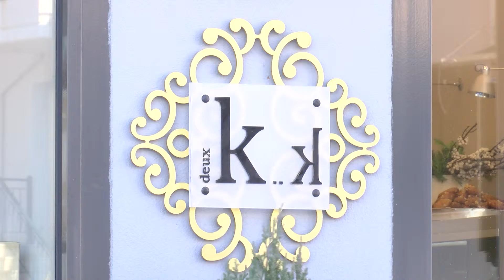Deux Ka ζαχαροπλαστείο Όπου υπάρχουν Έλληνες - Κοζάνη μέρος α